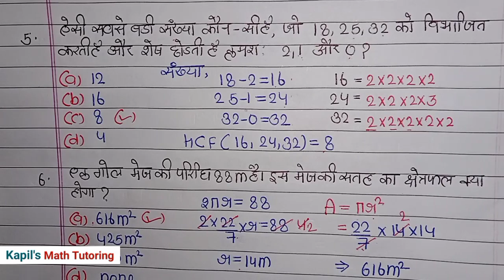UP POLICE CONSTABLE | MATHS | PRACTICE SET - 7 | UP POLICE MATH | IMPORTANT QUESTIONS ( UPP )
UP POLICE CONSTABLE | MATHS | PRACTICE SET - 6 | UP POLICE MATH | IMPORTANT QUESTIONS ( UPP )
UP POLICE CONSTABLE | MATHS | PRACTICE SET - 5 | UP POLICE MATH | IMPORTANT QUESTIONS ( UPP )
UP POLICE CONSTABLE | MATHS | PRACTICE SET - 3 | UP POLICE MATH | IMPORTANT QUESTIONS
UP POLICE CONSTABLE | MATHS | PRACTICE SET - 2 | IMPORTANT QUESTIONS
UP POLICE CONSTABLE | MATHS | PRACTICE SET - 1| IMPORTANT QUESTIONS
UP POLICE MATHS
UP POLICE MATHS PREVIOUS YEARS QUESTIONS
UP POLICE CONSTABLE IMPORTANT MATHS QUESTIONS
MOST IMPORTANT MATHS QUESTIONS FOR UP POLICE CONSTABLE EXAM
UP POLICE CONSTABLE PREVIOUS YEARS QUESTIONS